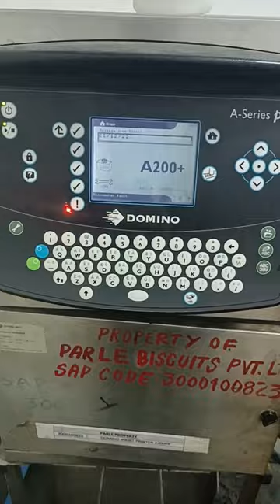Domino' A series plus